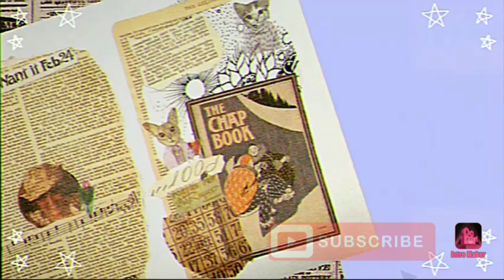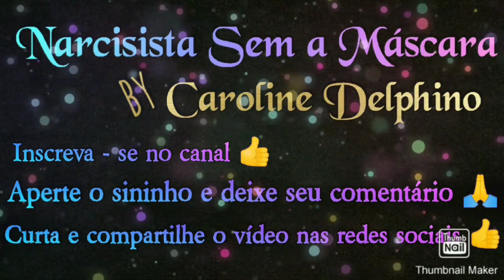NARCISISTA : AS 9 CARACTERÍSTICAS DO TRANSTORNO DE PERSONALIDADE NARCISISTA (DSM-5)